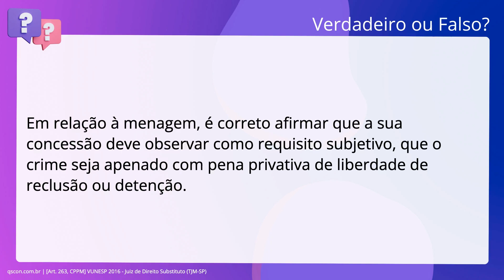QScon Direito: [Art. 263, CPPM] VUNESP 2016 - Juiz de Direito Substituto (TJM-SP)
Art. 263, CPPM | VUNESP 2016 | Juiz de Direito Substituto | (TJMSP)

Em relação à menagem, é correto afirmar que a sua concessão deve observar como. requisito subjetivo, que o crime seja apenado com pena privativa de liberdade de. reclusão ou detenção.

Gabarito: Falso